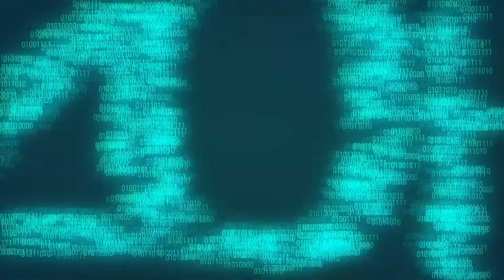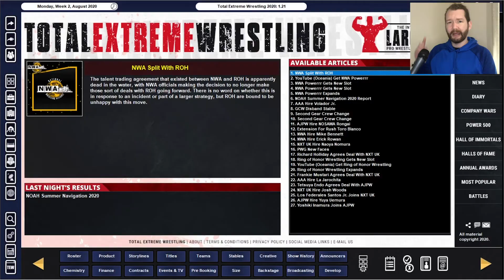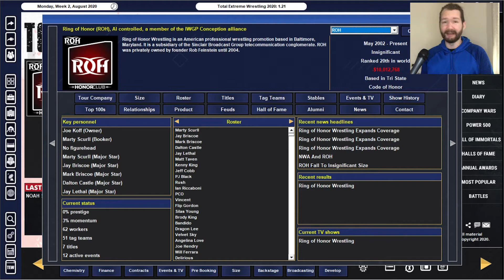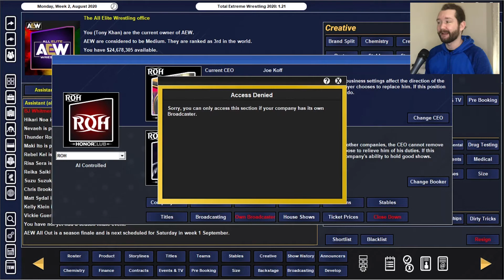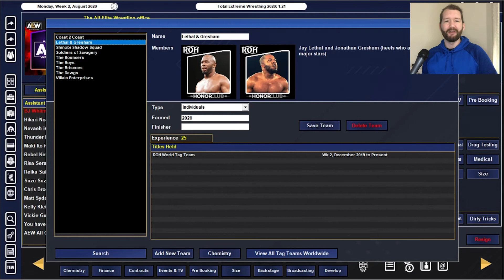Zop Gaming Fantasy Booking | AEW buys ROH?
I made a boo-boo and it may be a great thing to happen to my Total Extreme Wrestling 2020 game. ROH is in debt and AEW can help them out. Should I buy them close them down or make them my developmental brand?